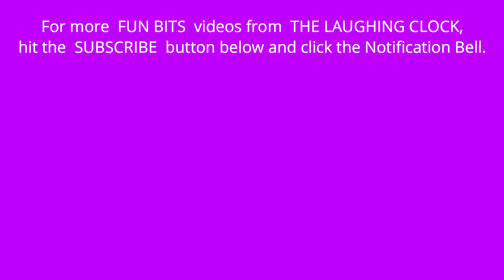The Jumping Paper Clip Trick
Create the illusion of a paper-clip jumping from rubber band to rubber band.
Easy and puzzling jumping paper clip on rubber bands illusion. To create the illusion, you will need a paper clip and two rubber bands.